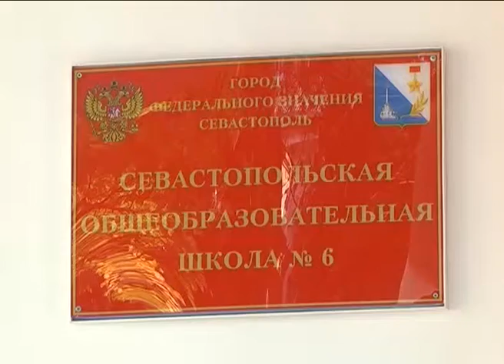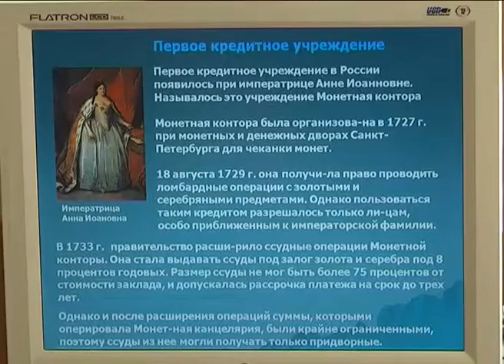Севастопольским школьникам повышают уровень финансовой грамотности.